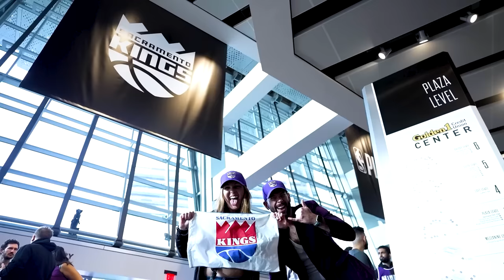ENFRENTEI O MAGIC JONHSON - CARREIRA JOGADOR - NBA 2K24 Legendado #5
Nesse 3º episódio de MyCAREER do NBA 2K24 faremos uma viagem na história para enfrentar o Magic Johnson e o Lakers ShowTime!